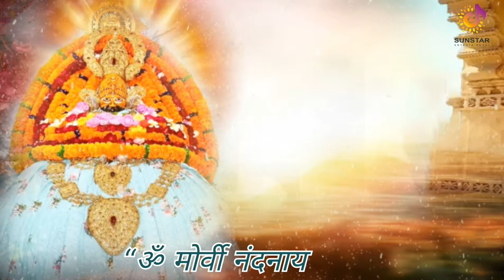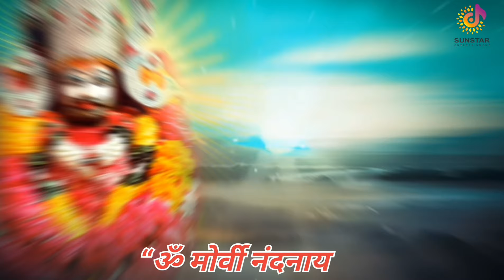“ॐ मोर्वी नंदनाय विद् महे श्याम देवाय धीमहि तन्नो बर्बरीक प्रचोदयात्”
► Song:- Khatu shyam mantra
►Album:-
► Producer:-ND Bihari
► Singer:-
► Lyrics:-Traditional Song
► Video Director:-JP Baba & ND Bihari
► Editor:-Arjun Yadav
► DOP Bharat Midha
► Managed By Nd Bihari
► Company Label:-Sunstar Entertainment All
rights reserved by Sunstar Entertainment

Khatu Shyam Mantra
Khatu dham Baba
Khatu Wale ki Jay
Khatu Naresh
Khatu Mantra
Khatu Shyam Mantra
Kalyug Ke Raja Khatu Shyam
Jay Khatu Shyam
Jay Khatu Naresh
Khatu Shyam Baba ki Jay
Bolo Khatu Naresh ki baat
Khatu Shyam Mantra